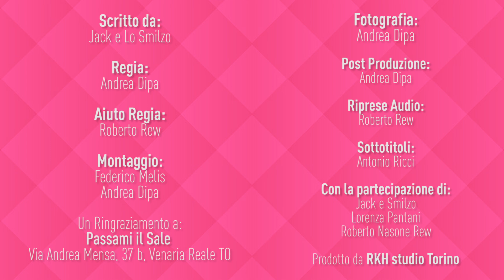QUANDO LEI LASCIA LO SPAZZOLINO DA TE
"Jack e Lo Smilzo - Quando lei lascia lo spazzolino da te"
con Lorenza Pantani

Scritto da:
Jack Sapienza
Antonio Ricci

Soggetto:
Jack Sapienza

Regia:
Andrea Dipa

Montaggio:
Andrea Dipa
Jack Sapienza

Fotografia:
Andrea Dipa
Jack Sapienza

Riprese audio: Roberto Chetti

Grafica: Filippo Cena

Una produzione RKH.

Location: Osteria Passami il sale, via Mensa, Venaria (TO)